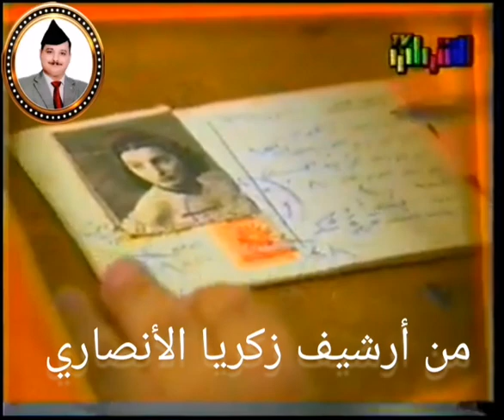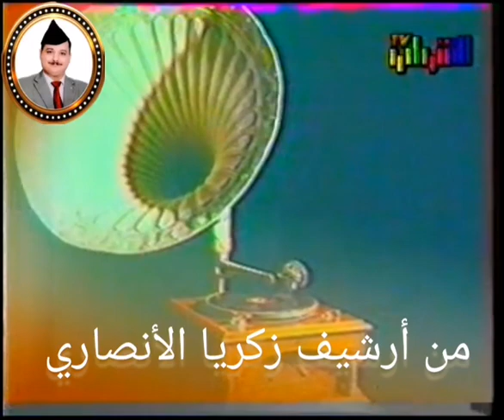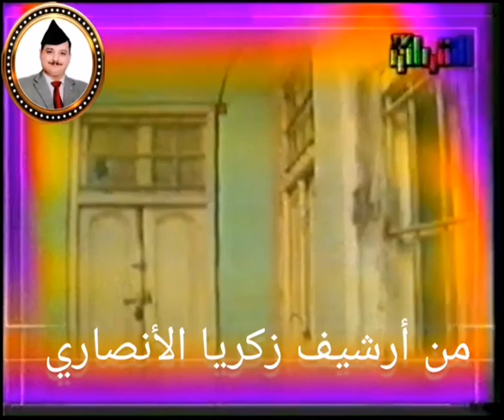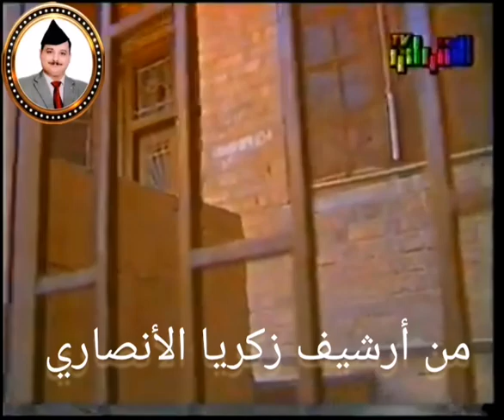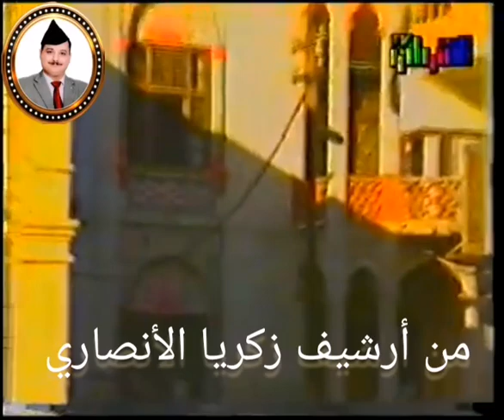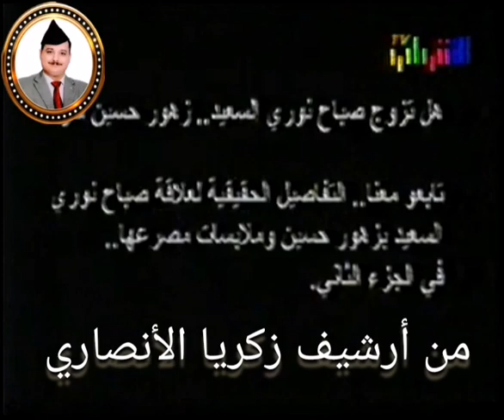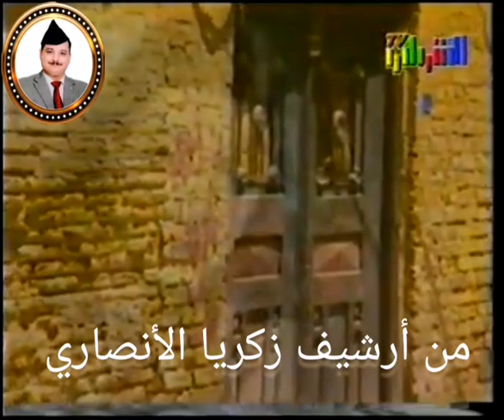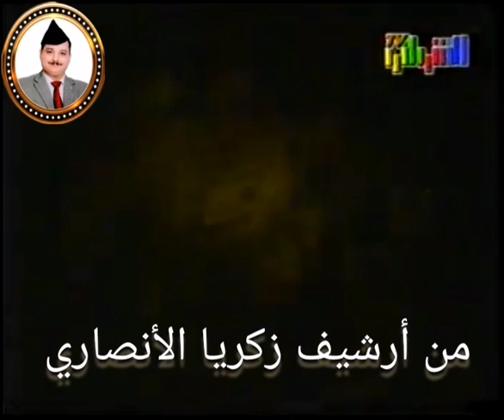عباس جميل و كمال لطيف سالم في حلقة خاصة عن حياة زهور حسين